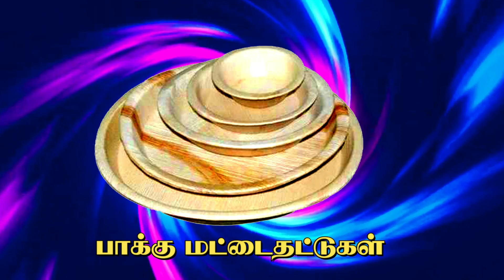இசை அரசி வாணி ஜெயராம்.. ஒரு ரசிகையின் குரல் | Behind Talks TV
இசை அரசி வாணி ஜெயராம்..இது நல்ல இசையை விரும்பும் ஒரு ரசிகையின் குரல் .
பூமியில் உங்களுக்கான கடமைகள் இன்னும் தீர வில்லையே!
அறிவிக்கப்பட்ட விருதை கூட இன்னும் நீங்கள் வாங்க வில்லையே..
உங்களுக்காக அழவில்லை.
எனக்காக அழுகிறேன்..
வாணி ஜயராம் இசை விரும்பிகள் என்றும் மறக்க இயலாத ஜீவன்
நீங்கள் விட்டு சென்ற இசை எங்களை சுற்றிக்கொண்டே இருக்கும்
வாழ்க உன் புகழ் .. RJ.NITHYA ..BANGALORE